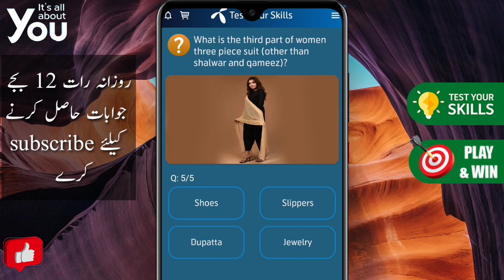What is the 3rd piece in a Three Piece men's suit (except pent and coat) | Telenor Answer Quiz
What is the 3rd piece in a Three Piece men's suit (except pant and coat)?
The 3rd piece in a Three Piece men's suit (except pant and coat) is Waist Coat.